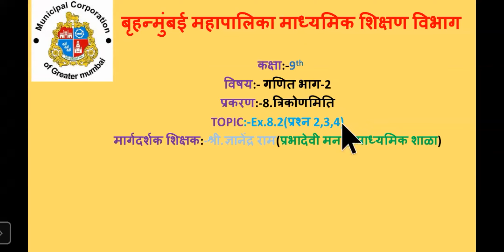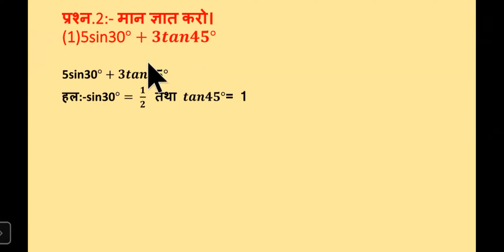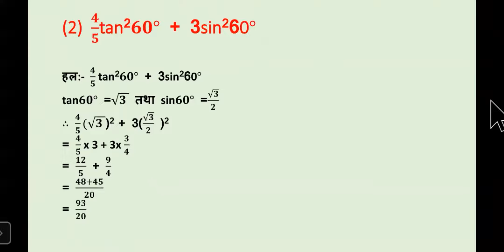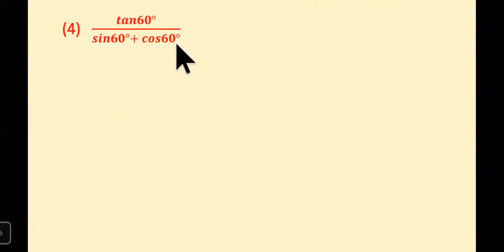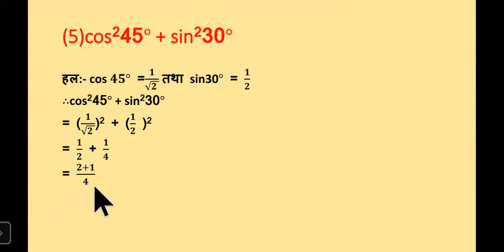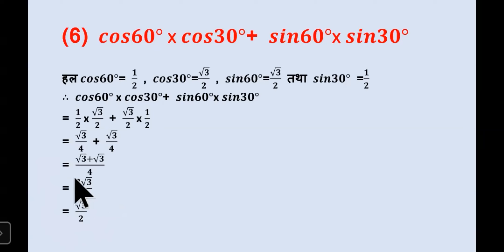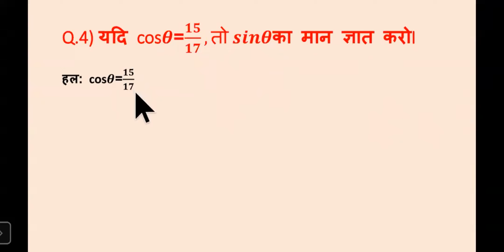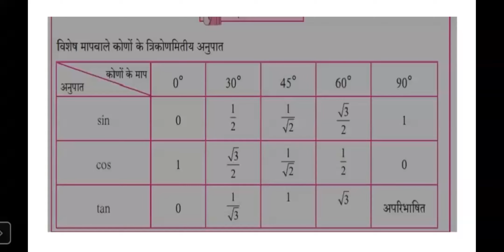TRIKONMITI MATHS 2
TEACHER - SHRI RAM GYANENDRA
STD - 9TH